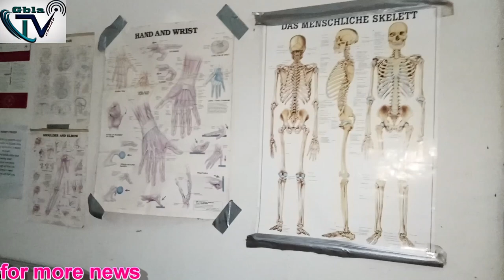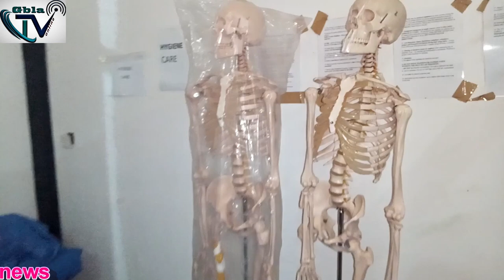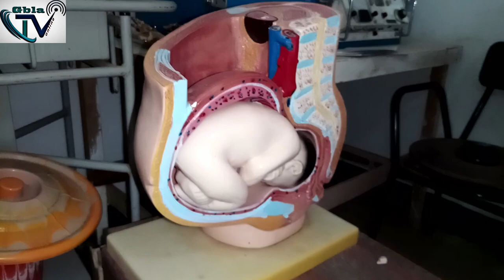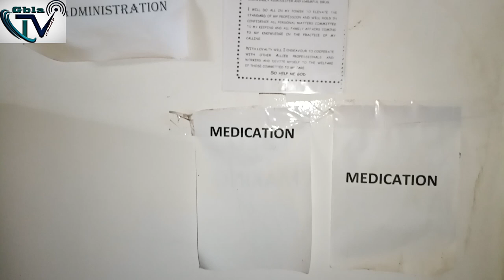The Tonkolili District College Of Health Sciences: A Game Changer In The Medical Teaching Field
The TonkoliliDistrict College Of Health Sciences: A Game Changer In The Medical Teaching Field
In this special report by GblaTVOnline, the Tonkolili District College Of Health Sciences TDCHS comes to the limelight as a beacon of hope in the area of medical education and training quality nurses and physiotherapist in Sierra Leone.
Despite being in the interior part of the country where most recreational facilities are scarce, the TDCHS has been offering student the opportunity to train as Registered Nurses  RNs and this has no doubt result in the strengthening of the country's health service manpower.
Having been in existence for just eight tender years the future looks bright for the institution with the continued commitment of  authorities in the college under the astute leadership of Mr. Amara Fornah.
Please take a look at the mini documentary above and get an insight o what this college stands for and has been pursuing.